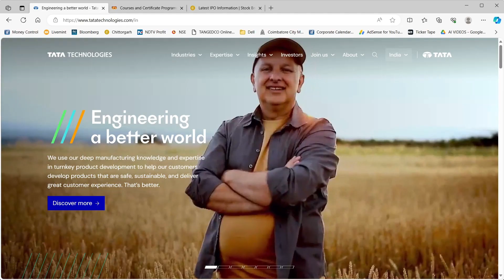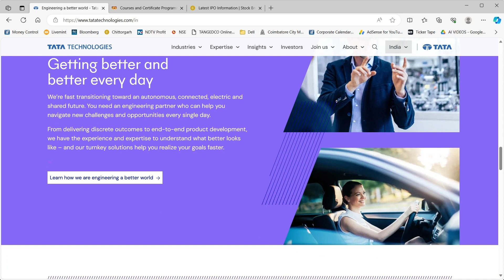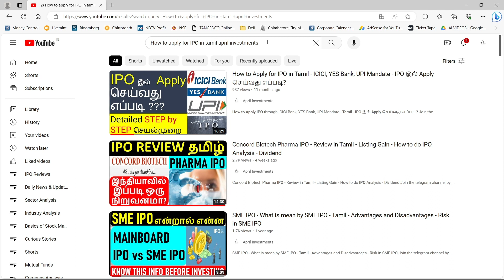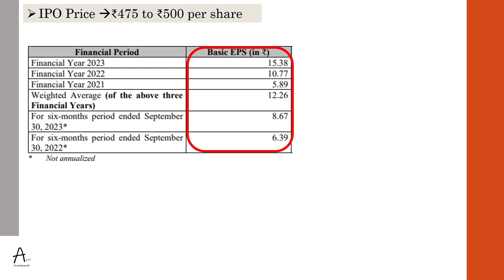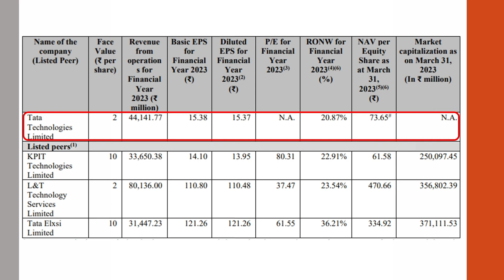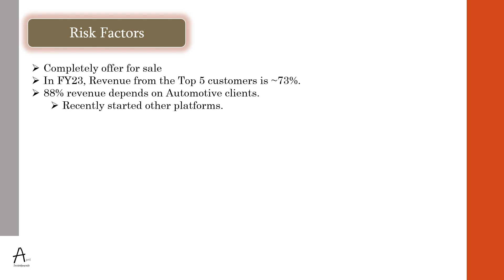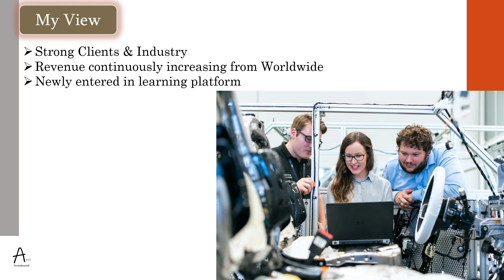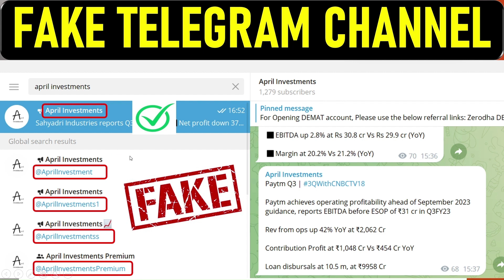Tata Technologies IPO Review in Tamil - Tata IPO after 18 years - Detailed Analysis - Long Term